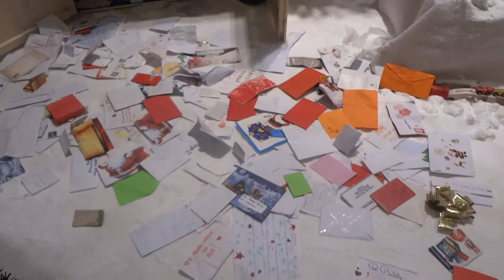Deck te Halls Music Video - Traditional Christmas Carol : Song & Lyrics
YouTube music video: Deck the Halls is a traditional Christmas carol. The melody is Welsh dating back to the sixteenth century, and belongs to a winter carol, "Nos Galan", while the English lyrics date to 1862.

Deck the Halls Lyrics:

Deck the hall with boughs of holly,
Troll the ancient Christmas carol,
While I tell of Christmas treasure,